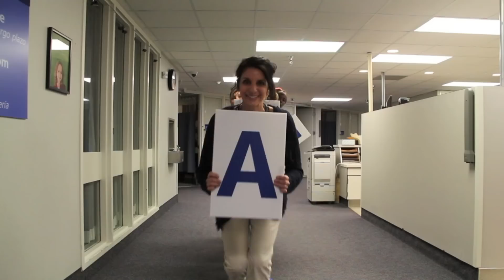Just AIDET!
Intermountain Healthcare Southwest Region employees explain the importance of using AIDET through song.